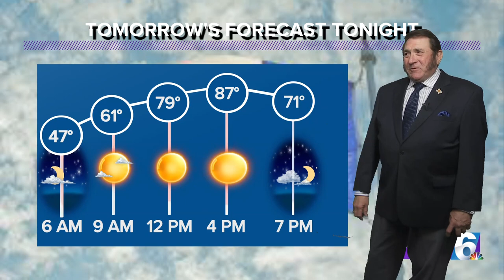Central Texas Forecast | Record highs possible Tuesday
Expect mid to upper 80s on Tuesday.